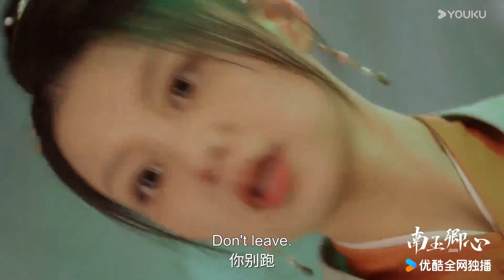【新劇搶先看】女賊和公主意外換身，無奈代替公主入宮，誰知太子對她一見傾心【南玉卿心 Practice Daughter】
🍷剧名（Drama Name）：【南玉卿心💗 Practice Daughter】

📺【南玉卿心 Practice Daughter】贵为丞相千金的梅玉扇与神偷小豆子，两个性格迥异、身份悬殊的姑娘，在交换人生的过程中引发了许多啼笑皆非的故事。看身为丞相千金的梅玉扇如何用“霸道神偷”的反转魅力攻略籍西国太子南宫曜，而高冷又强迫症满格的太子最终是否能打破国师白烨对太子因爱情引发籍西灭国的预言，做到不负家国不负卿？